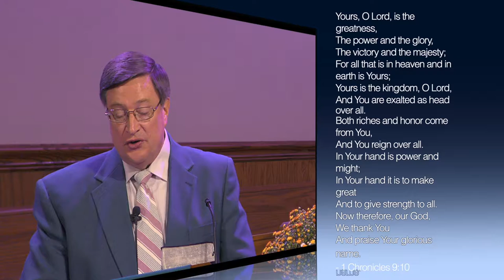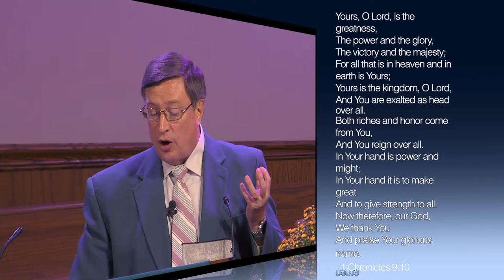"Lord, Teach Us To Pray!" Part 7: For Thine is the Kingdom and the Power and the Glory, Forever.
This is a sermon in a series on the Lord's Prayer, delivered at the Teays Valley Presbyterian Church.   This video contains a video of a performance of Handel's Hallelujah Chorus previously produced by the Royal Choral Society.